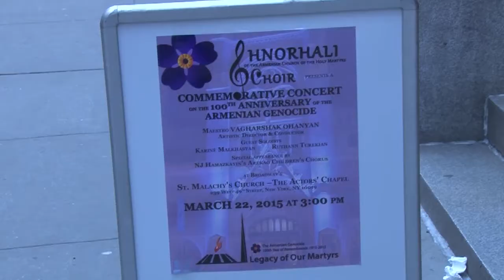“Shnorhali” Choir Concert at St. Malachi’s Roman Catholic Church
“Shnorhali” Choir of Holy Martyrs Church, under director Maestro Vagharshak Ohanyan, performs at St. Malachi’s Roman Catholic Church, New York, NY.